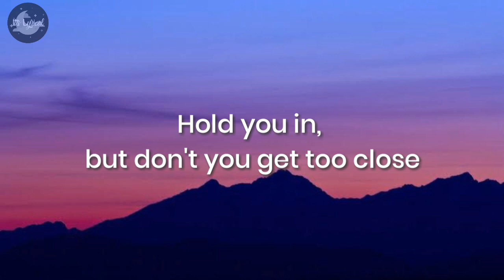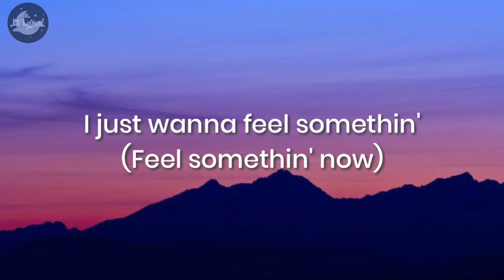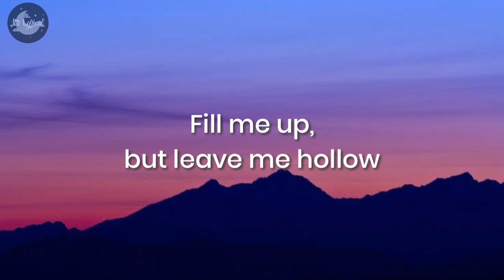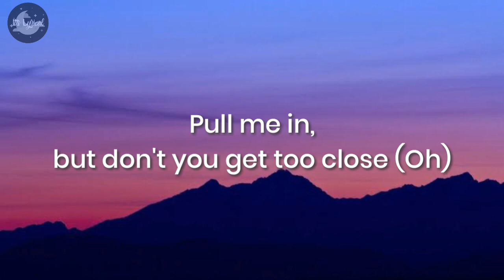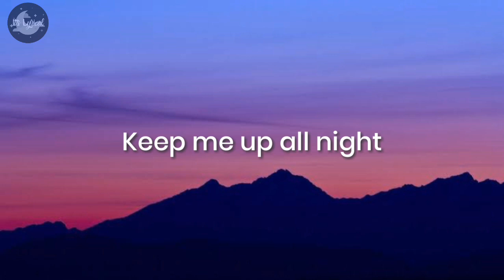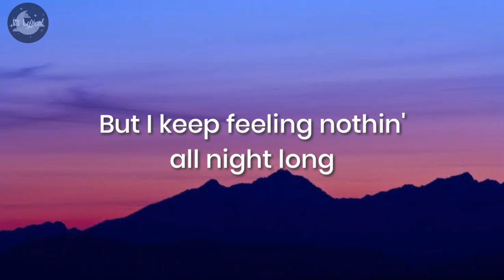Miley Cyrus-Plastic Hearts (Lyrics)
Hello Everyone!!!
Here is the another new video
Plastic Hearts by Miley Cyrus

All copyrights to their rightful and original Owner/s

Other Videos of Positibong Life ft.